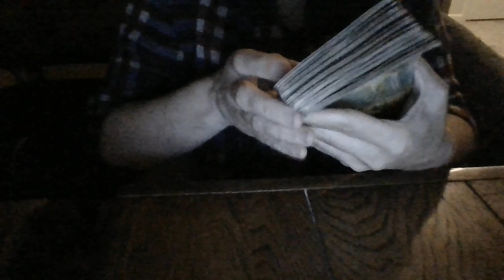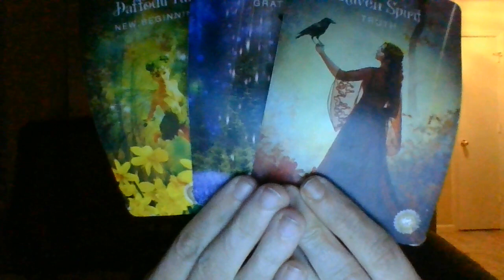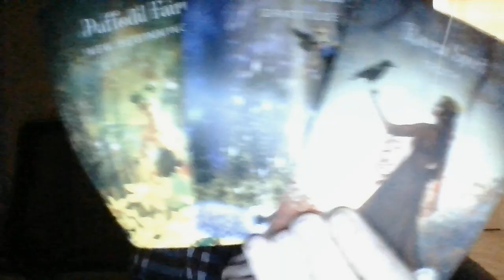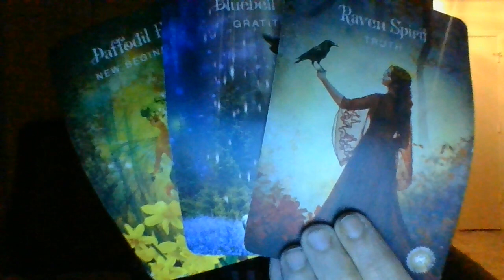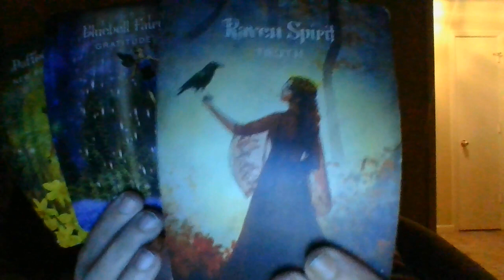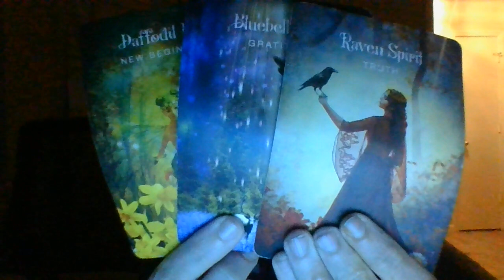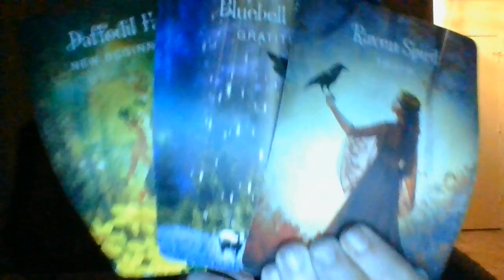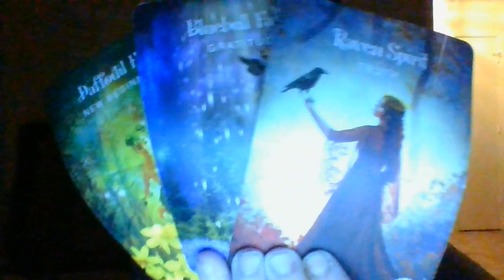Fire sign fem in your 30's.Your fem boss is about to send "a letter of recommendation" for u soon...